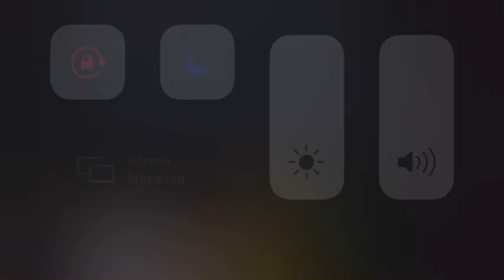Street corner meeting speech by Md Zahid (Ward No.60)